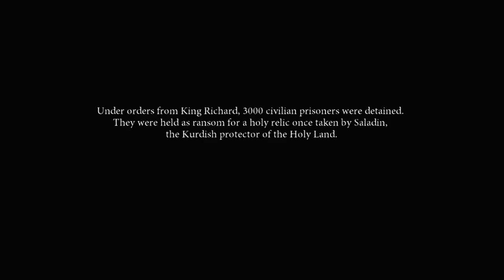Focus Group - Dante's Inferno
I've heard good things about this game, so I thought I'd give it a go.  What did I think? Have a look and find out!